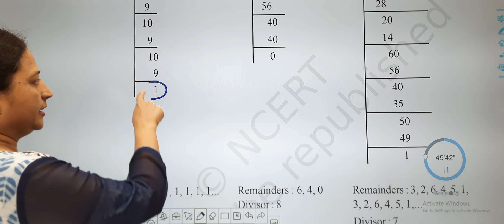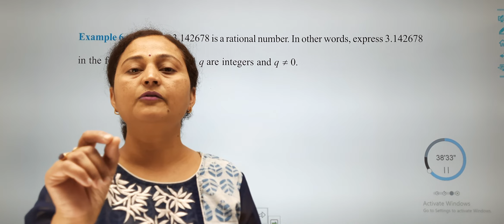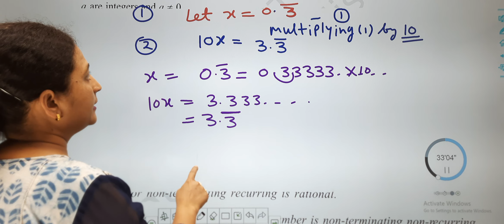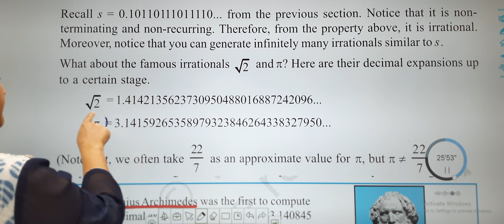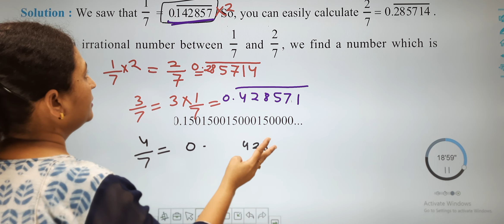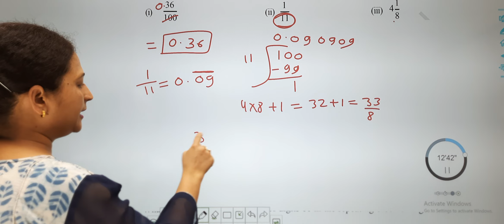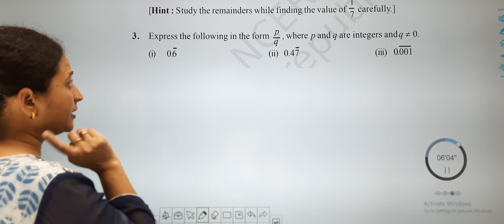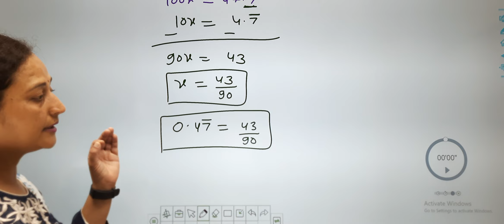9 Number System Day-3